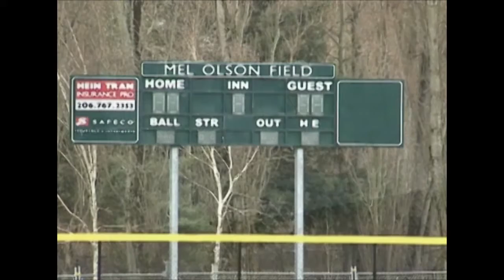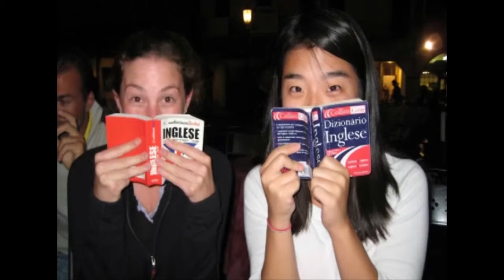Mandarin (Chinese) - King County Flood Safety Video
Narrated by American Red Cross volunteer, Nancy Chang, on behalf of the District, with tips on how to make an emergency plan and kit; stay safe and informed; stay out of floodwaters and prevent carbon monoxide poisoning.